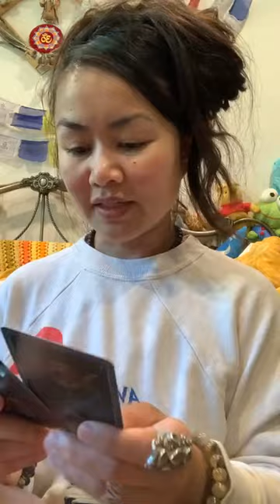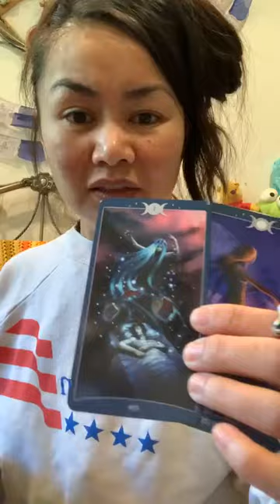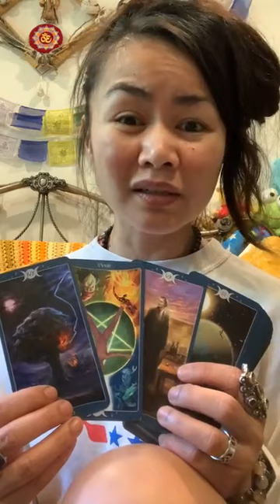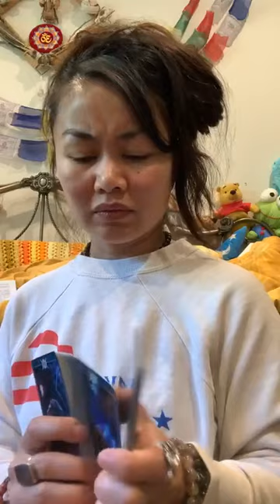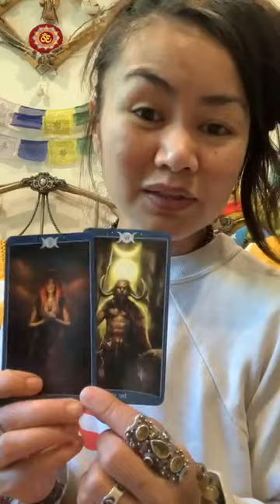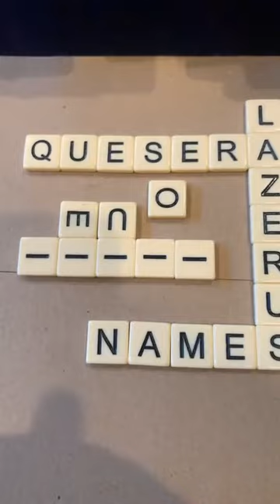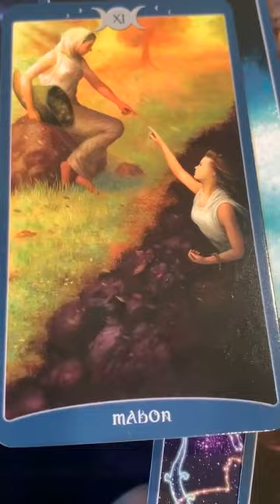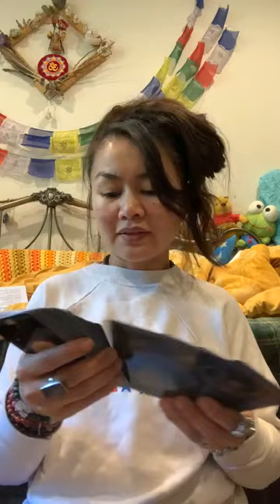July 11, 2023 | Specially Assigned Allies; My Underground Anchor Is A Divining Rod 🌊Schwing🧜🏼‍♀️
From one of my IG posts. -No sync issues.  Making a Home for It here to add context/perspective to recent tonalities & topics.

Maintaining the trust & chill in its fine print delivery. I am learning with each agent of change prompting how strong I am, what gifts I bring to the table & what I am able to discover offline.
When things go bump in the night & when certain aspects flatline, what love language is spoken?
What sort of light do I bring into this world to comprehend rather than just know more. How does it link up to our Divine purpose?
These events are not manipulated to indulge in self-interest, but are often misconstrued within delivery. The greatest bosses know who & how to employ resources. The delegates are the initiates. The motivations are one with Spirit.
All’s well & ends well.
So quiet is the humming.
This is a special VisionTest made for such a calling.
AngelNumbers MasterNumber33(MasterCommunicator/Imaginator), MasterNumber99 (MasterPerformer), #539 pm post time & #5420 full length.

▶️ Humming | @Portishead_Official
▶️ Que Sera
▶️ Gold | @adventureclubdubstep

7/23 added:
▶️ Keep It Movin | @waxtailorofficial ft  @DSmokemusic
▶️ Back in Black | ACDC (Easter Egg 😊)

Thank you to my Divine Crew 💞:
▶️ Back To Black
▶️ AHS: Coven - Fiona Goode Meets Marie Laveau
▶️ Brujas | @PrincessNokiaOfficial 🤯🤭
▶️ Dottie Catches a Fast Ball | A League of Their Own 🤘🏼 For.Realz…
▶️ Boomerang | @bassnectar 🧢🤌🏼⚾️🪃
▶️ Go Deep | @JanetJackson (lolz, I feel like my house is this packed sometimes. It’s cray…)
▶️ Inception Ending 💗
▶️ Fred Roger’s Acceptance Speech

Alloy Alchemy:  AU; Gold

Special Call-Out’s:  Athena, Lazarus (IDK why I misspelled again, but it is correct divination), Necromancy, Leo, Neo

Referenced 🎥:  July 10, 2023 | Telepathic Scribe & Destiny’s Boost Up; ASMR w the Pent-Up 5 & a LIVE Vetting🕵🏻‍♀️

⏳TIMESTAMPS⌛️
0:00 Intro- Tongue In Chic; Withholding Prana
7:28 Suffocating the Lice, Leeches & Silencing the Pawns
9:40 Closed Circles; No Hook, Line, Just Sinkers
11:39 Pockets Full of Mojo…No Posies
16:20 Eyes of The Beholder; The Vision Test
19:16 Jane Grows More Fond Of…the & Then Some
21:18 Floored & Slated; Server’s Sliders
23:10 Empress’ Well-Being & Wishes
26:46 Depths of Scuba-Diving; Beneath the Undertow
29:50 The Great Barrier Reef & Its Accumulated Trash Cleansing
32:06 The Devil’s Avocado Seed
34:08 The Good Fat Sustains
35:15 Bananagrams; LOA
47:08 Inverse Operations; Respect Rationed
49:38 a Silenced Room & a Served Banquet

Using: theBookOfShadowsTarot AsAbove &

My Objective: 🤜🏽💞✨🧬🤛🏼

🧘🏻‍♀️ All are GENERAL readings.

I’m here T🧿🧿:
….🔮 for PrivateReadings

📬: The InnerWild
…for ✌🏼😊mail.